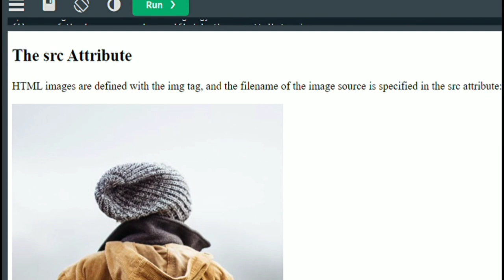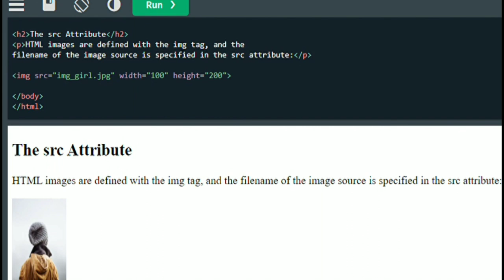html - how to add images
HTML (Hypertext Markup Language) is a markup language used for creating and structuring content on the web. It consists of a set of tags and attributes that define the structure and appearance of web pages. HTML is the foundation of all websites and is used to create text, images, videos, links, and interactive forms that make up web pages.

HTML is designed to be easily readable by humans and machines, and allows web developers to create rich, multimedia web pages that can be viewed on a variety of devices, from desktop computers to smartphones and tablets. HTML is typically written using a text editor or an integrated development environment (IDE), and can be viewed in a web browser once it is saved as a file with the ".html" extension.